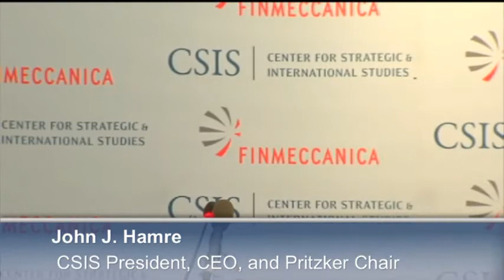2013 Global Security Forum: Opening Session